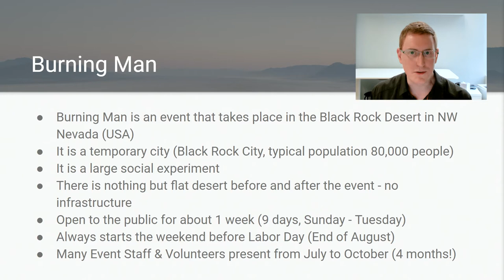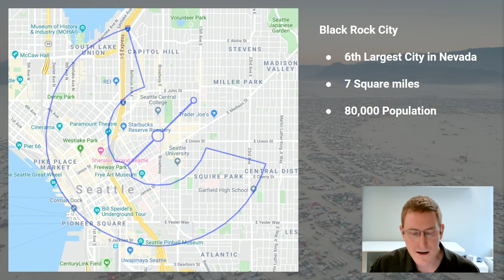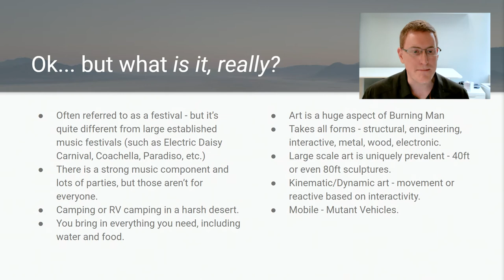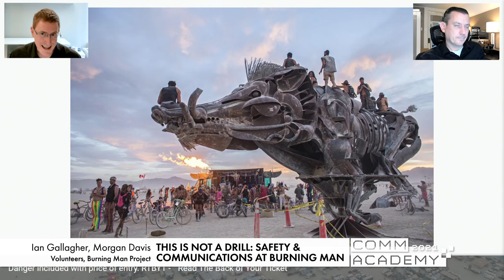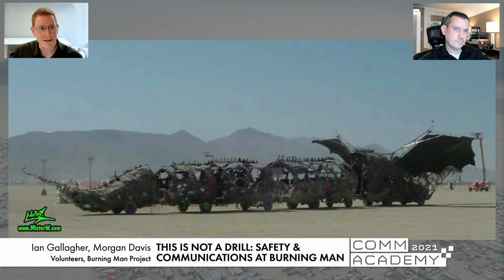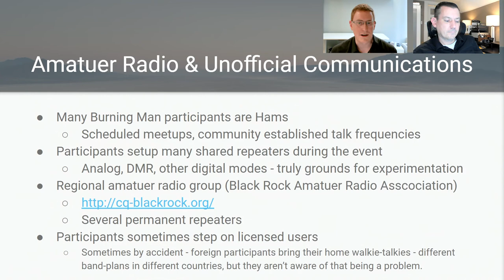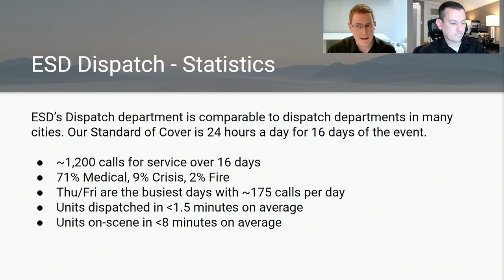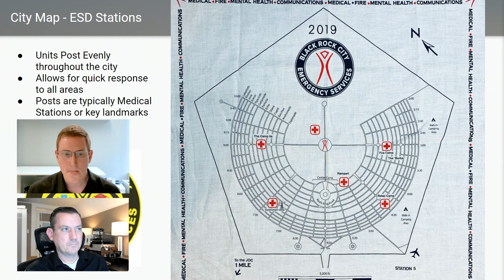CA21: This is Not a Drill - Safety and Communications at Burning Man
This is Not a Drill - Safety and Communications at Burning Man
Presented by Ian Gallagher & Morgan Davis - Burning Man, Volunteers

This presentation was part of the Comm Academy 2021 conference.

Get a look into Burning Man, a week long event in the remote Nevada high-desert with 70,000 people, from the perspective of an ESD (Emergency Services Department) Dispatcher, and a Black Rock Ranger - two of the volunteer safety departments in Black Rock City (BRC).

What do the roles entail, what types of incidents & issues arise... and how we rely on effective communications, ICS protocols, and IMS to interface with other BRC departments, local and federal authorities - to effectively manage the various emergent situations that arise in the real world of an event of this scale and environment.